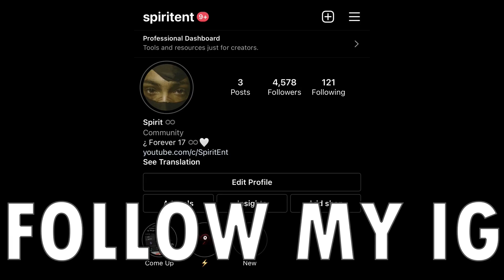WORST "GAME" EVER, HE LITERALLY CHASED HER LMAO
INTRO/OUTRO Song:  Kupla -Safe Haven